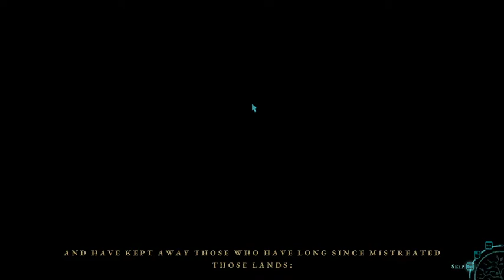Greak: Memories Of Azur | يلا نلعب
Greak: Memories of Azur is a side scrolling single-player game with hand-drawn animations. You will take the role of three siblings: Greak, Adara and Raydel to guide them through the lands of Azur. Alternate control between them and use their unique abilities to escape from the Urlag invasion. Greak is the name of the main character, and the smallest brother of three. He belongs to a magical race called the Courines, which are currently under the attack of an enemy invasion from a faction called the Urlags. This battle has been going on for a long time, and the Courines are starting to flee their own lands. Greak's goal is to reunite with his brother (Raydel) and his sister (Adara) and then escape the lands of Azur by Building an Airship piece by piece. Throughout the game, you will find each sibling in different scenarios, and once you do, they will join the adventure and help you progress through the game.

Key Features:

Hand-Drawn Art and Animation: Enjoy a captivating story line about family, home and union in difficult times while you discover colorful and expressive scenarios.

Specially Crafted Puzzles: Solve specially crafted puzzles to find and collect the missing pieces of an Airship through an Interconnected World.

Unique Gameplay: Alternate between the three characters and use their different abilities to explore the Magical lands of Azur.

Fast-Paced Combat: Discover new areas and fight against a wide variety of enemies to rescue the Courines from the Urlag invasion.

Zizo The Gamer is a Gaming Channel where I will show you gameplay, Walkthroughs, Guides and other information's on different games. لسنا الوحيدون ولكننا متميزون

مرحبًا بكم في عالم ساحر مليء بالمغامرات والألغاز في لعبة "Greak: Memories Of Azur"! إذا كنتم مستعدين للانغماس في رحلة فريدة من نوعها واستكشاف عالم خيالي مذهل، فإن هذا الفيديو هو لكم.

في هذه اللعبة الساحرة، ستقوم بمحاكاة شخصيات Greak وشقيقيه، Rayna وAdara، في رحلتهم لاستعادة ذكرياتهم المفقودة ومواجهة التحديات الصعبة والأعداء الغامضين في عالم Azur. ستتعين عليك استخدام مهارات الثلاثة شخصيات وتنسيقها ببراعة لحل الألغاز المعقدة والتغلب على العقبات.

شاهدوا هذا الفيديو للحصول على نظرة ممتعة وشيقة على لعبة "Greak: Memories Of Azur". ستجدون تجربة رسومية جميلة وموسيقى رائعة تزيد من إثارة المغامرة.

يمكنكم أيضًا مشاركة تجربتكم وتعليقاتكم في أسفل الفيديو. هل استمتعتم بلعبة "Greak"؟ هل واجهتم تحديات معينة؟ أم لديكم نصائح وحيل ترغبون في مشاركتها؟

شاركوا هذا الفيديو مع أصدقائكم ليستمتعوا أيضًا بعالم "Greak: Memories Of Azur". هيا، لنلعب ونستمتع معًا!